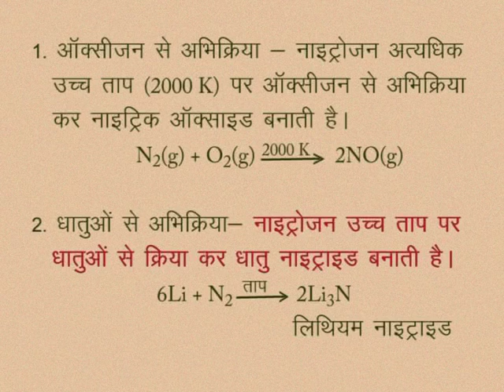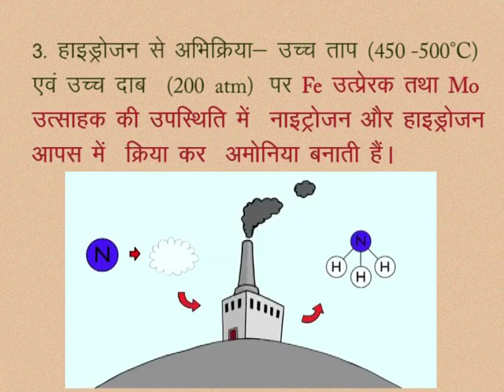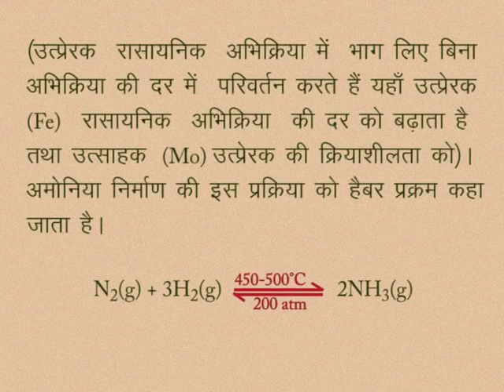CLASS 10th SCIENCE | CHAPTER -11- CHEMISTRY OF NON-METALS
CLASS 10th SCIENCE | CHAPTER -11- CHEMISTRY OF NON-METALS | CHEMICAL PROPERTIES OF NITROGEN |